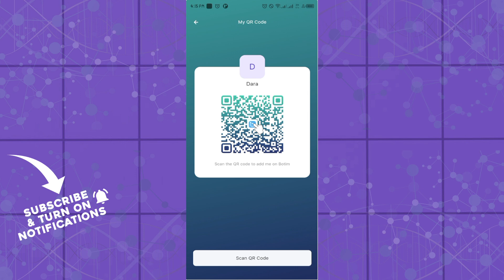How To Scan QR Code On Botim App (Easiest Way)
In this video I will show you How To Scan QR Code On Botim App. It would be good if you watch the video until the end so that you don't miss important steps.